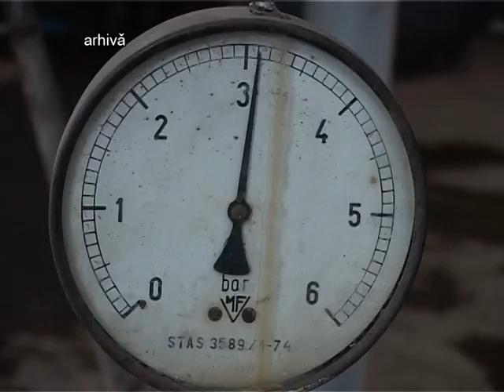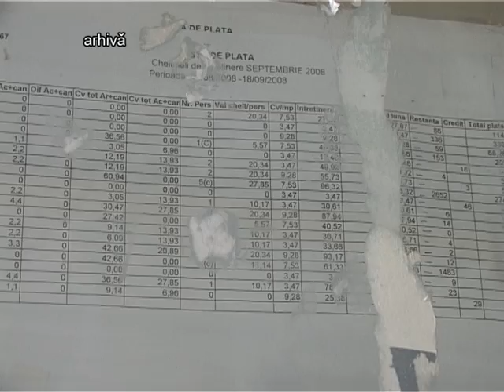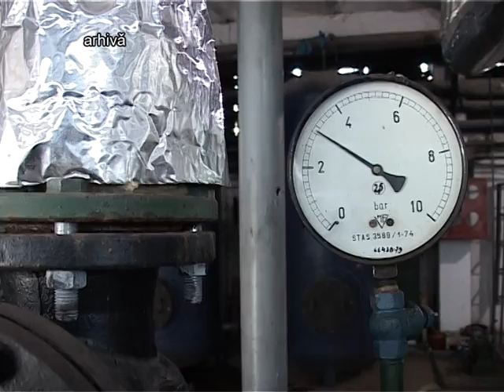Știre Etv - Apă caldă, dar nu prea | 16.07.2015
Începând din noaptea de miercuri spre joi, prin țevile din minicipiu a început să curgă apa caldă. Doar că până când cetățenii vor putea folosi apa, vor mai trece câteva zile. Agentul termic este repartizat pe cartiere și curge cu urme de rășină. Asociații de proprietari care nu au semnat contractul de furnizare cu Calorgal riscă să fie blindate.